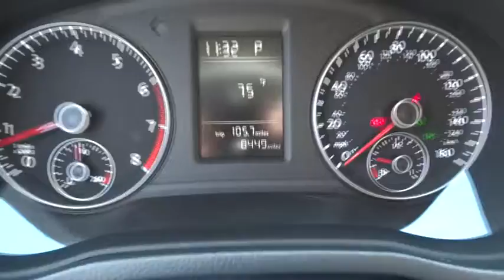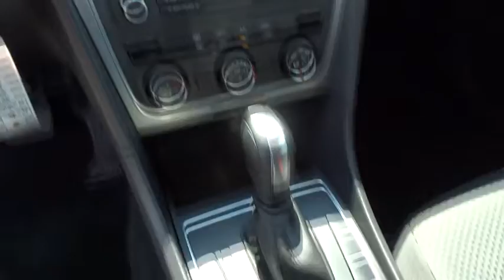2014 Volkswagen Passat Christiansburg VA, Blacksburg VA, Princeton WV, Beckley WV, Roanoke VA R8926A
2014 Volkswagen Passat

Silver Bullet! Call and ask for details! Your quest for a gently used car is over. This gorgeous 2014 Volkswagen Passat has only had one previous owner, with a great track record and a long life ahead of it. Don't let the drumming of road noise wear you down.